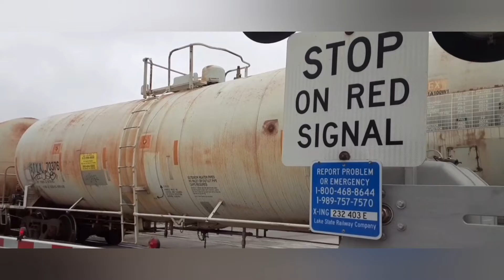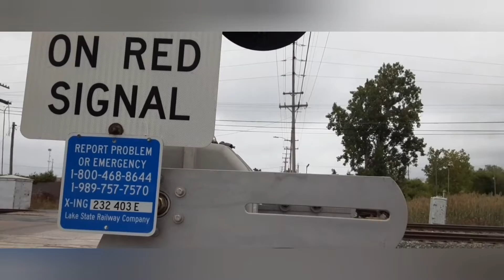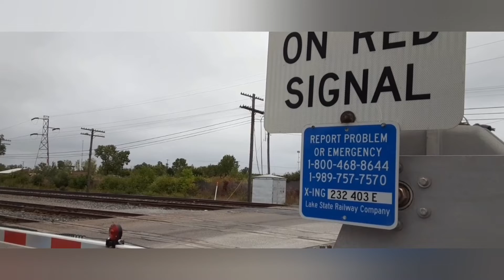LSRC 101 a few minutes later 127 Yard Job on track 4.